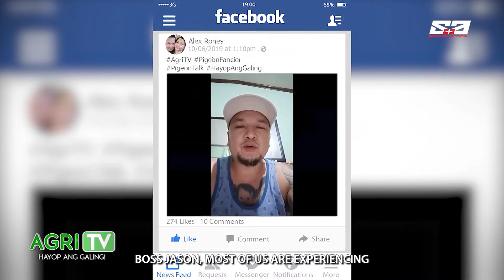AGRITV October 13, 2019 Episode - PIGEON TALK - Alex Rones